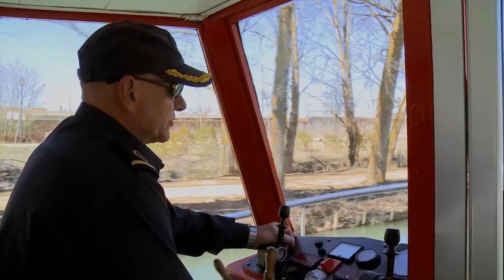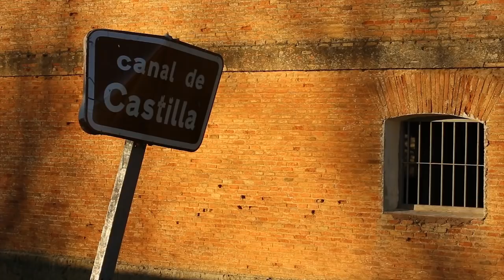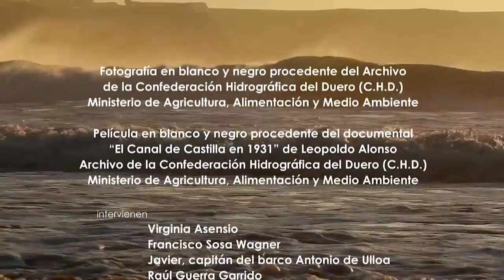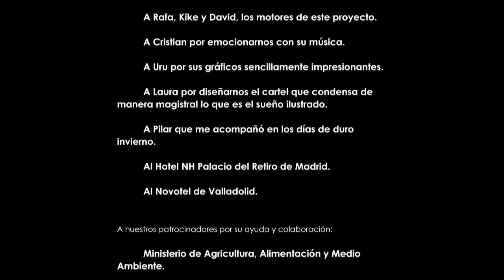Canal de Castilla. El sueño ilustrado.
Canal de Castilla. El sueño ilustrado es un recorrido romántico por la gran obra de ingeniería de la Ilustración española. Un viaje desde Medina de Rioseco (Valladolid) hasta el mar Cantábrico.

Un documental para navegar con las reflexiones de escritores y personajes marcados por el “sueño ilustrado” de los ingenieros que idearon el Canal de Castilla. Es, ante todo, un proyecto compartido para conectar Tierra de Campos con el mar abierto y que cobra vida en este documental cargado de emoción y sentimientos. Imágenes únicas que ponen en valor la construcción civil más importante del siglo XVIII en España.

La colaboración del Ministerio en la edición y difusión de este documental servirá para complementar la significativa producción editorial propia de este Ministerio relacionada con la contribución de la Ilustración a la transformación y modernización de la agricultura, la sociedad rural y la obra pública en España.